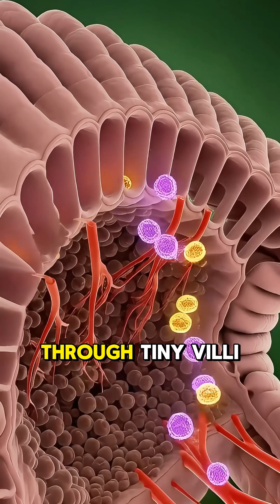Echinacea: Powerful Body Effects, Benefits & Side Effects | 3D Anatomy Breakdown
Unlock the powerful effects of Echinacea inside the human body with this stunning 3D anatomical breakdown.
From immune-boosting nutrients to potential side effects, this video visualizes exactly what happens when Echinacea enters your system — in a clean, cinematic, medical-style format.

🔥 What You Will See in This Video:
– How Echinacea enters the stomach and begins breaking down
– Microscopic absorption inside the small intestine
– Nutrients traveling through the bloodstream
– Brain, muscle, and gut benefits
– Energy boost effects
– Possible side effects: irritation, allergy, glucose spikes, fatigue
– All visuals in pure green background for perfect chroma use

💡 Why People Use Echinacea
Echinacea is widely known for supporting immunity, easing inflammation, boosting recovery, and enhancing overall body resilience. Its nutrients interact with your cells, microbiome, and immune pathways in fascinating ways — and this video shows the entire journey in high-detail 3D visuals.